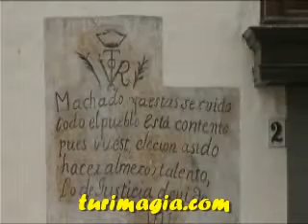casa_de_colon_Gran_canaria_Espana.flv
Video sobre casa de colon Gran canaria Espana , Visita a casa de colon Gran canaria Espana